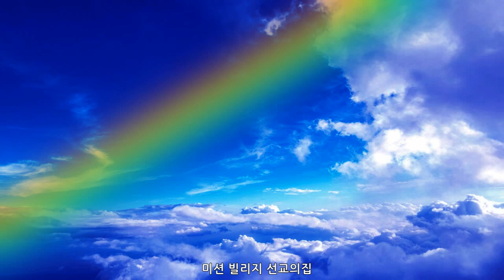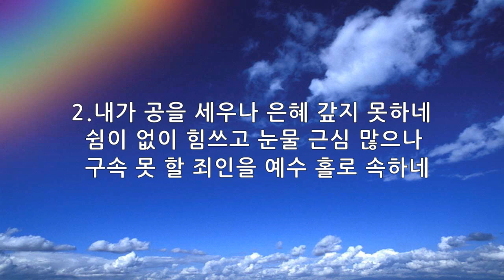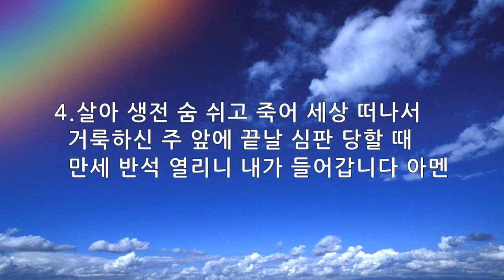매일묵상 매일찬송 772